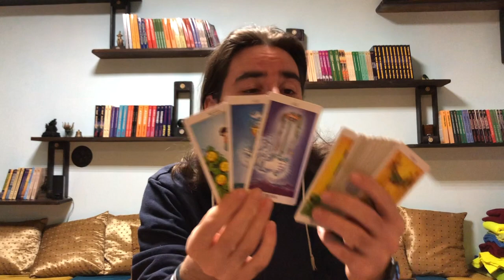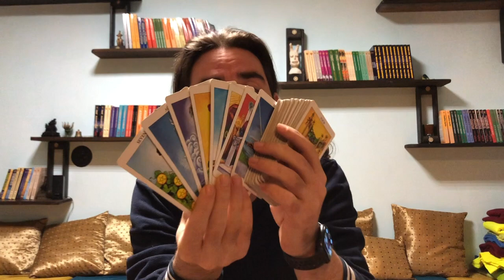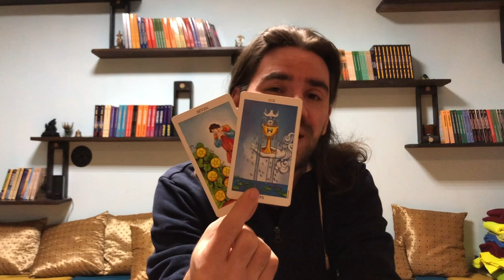AQUARIUS! ITS LOVE, AND ITS NOT TOO GOOD TO BE TRUE! A NEW ERA! December 21-27 2020 Weekly Tarot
AQUARIUS! ITS LOVE, AND ITS NOT TOO GOOD TO BE TRUE! A NEW ERA! December 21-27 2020 Weekly Tarot Save 50% off my Minor Arcana Tarot Classes and learn every card in the cups, swords, wands, and pentacles and how to read it for general readings, love and career in my special 4 card spread, in every position!